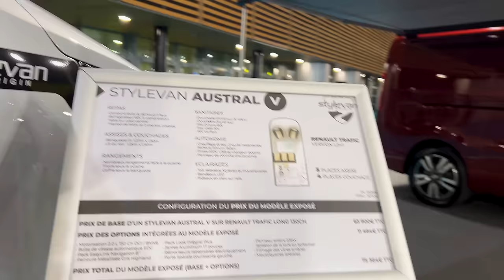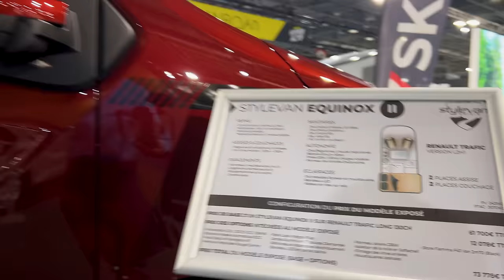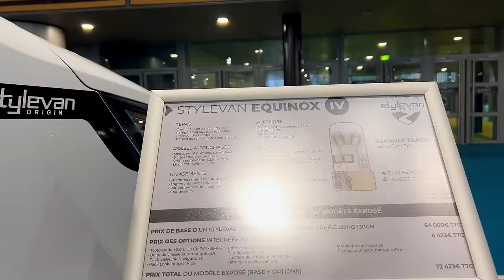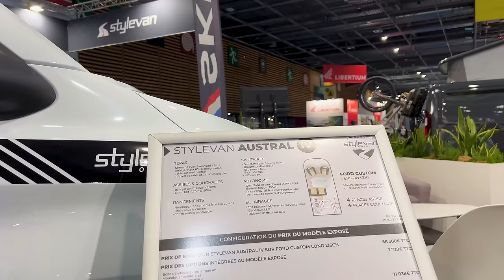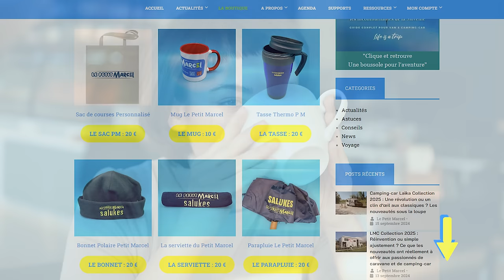StyleVan Origin Révèle les Nouveautés pour Aménager Votre Van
Découvre quelles sont les dernières nouveautés et innovations dans le monde de la vanlife chez l'aménageur Stylevan Origin, présentés au salon VDL 2024 à Paris.
Parfait pour les amateurs de véhicules de loisirs, de type vans.
Ne manque pas les nouveautés 2025 !

▬▬▬▬▬▬▬▬▬▬▬▬▬ VIDÉOS ASSOCIÉES ▬▬▬▬▬▬▬▬▬▬▬▬▬

00:00 - La vidéo parle de...
00:45 - Les extérieurs
07:48 - Les intérieurs
17:44 - D'autres vidéos